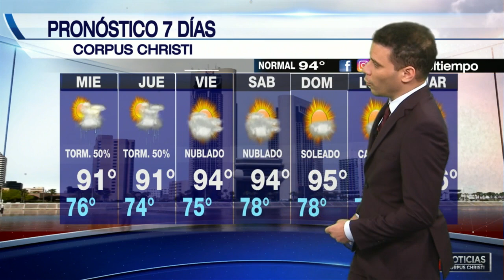El tiempo con Felix Herdandez: 20 de julio